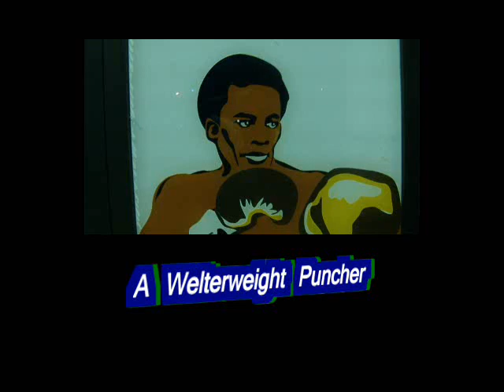Cameroon Boxer (2012 Olympics games in London)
Mathurin Petit AKA "Cameroun" is a Cameroonian living in Washington Dc Metro Area, he's been training and fighting in the area for the past 6 years, he is currently training at his Boxing legend, Sugar Ray Leonard Boxing Center in USA, Mathurin Petit is training to qualify for the Cameroon men's Light flyweight (49kg) Boxing Team fort the 2012 Summer Olympics games in London Brought to you by Red Cassava Inc.(Putting heads together)